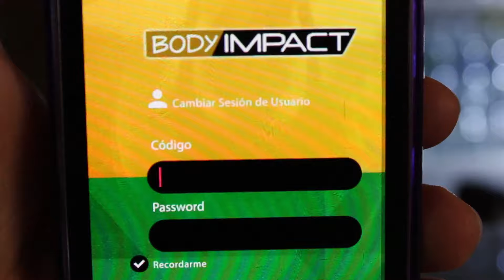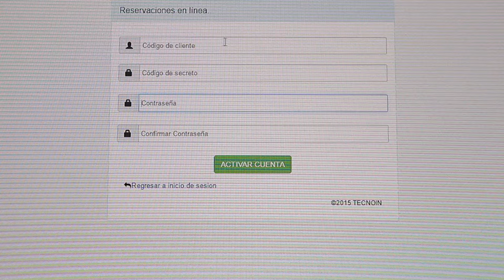Reserva Online Body Impact Multisucursal